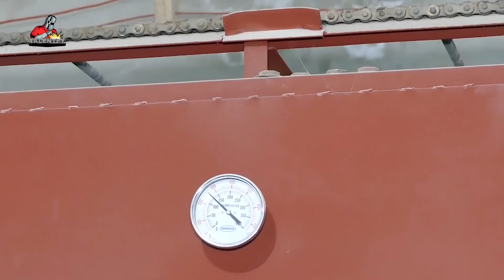How Beautiful Ceiling Fans are Made